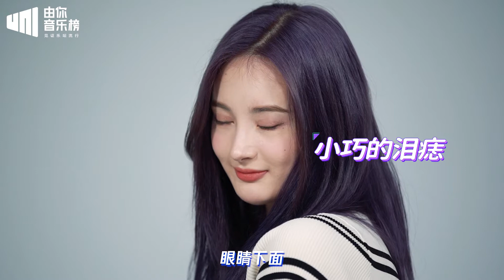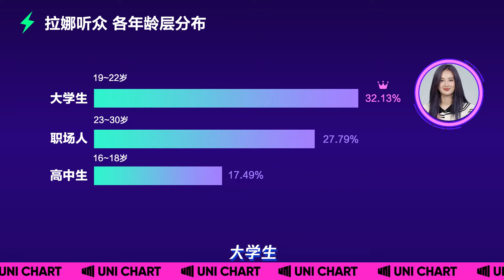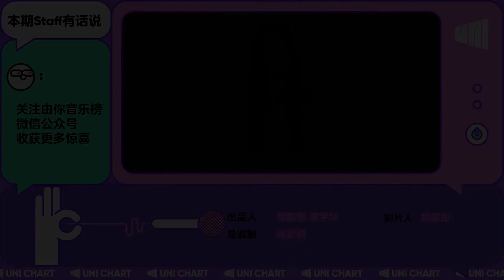拉娜想和朱主愛許瀟晗組隊發歌 拒絕可愛想要變克里斯馬！|라나 LANA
《由你TALK TALK TALK》迎来收尾“创造营毕业生”俄罗斯选手拉娜！通篇中文采访来超努力！谈及创造营同学，最想和朱主爱、许潇晗一起组队唱歌，嫌孙珍妮宿舍太吵换宿舍？还有更多关于胆小鬼和个人魅力的专属游戏测试，一起挑战吧！更多精彩内容，请戳视频！